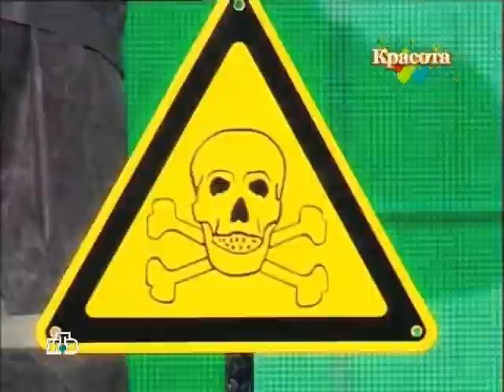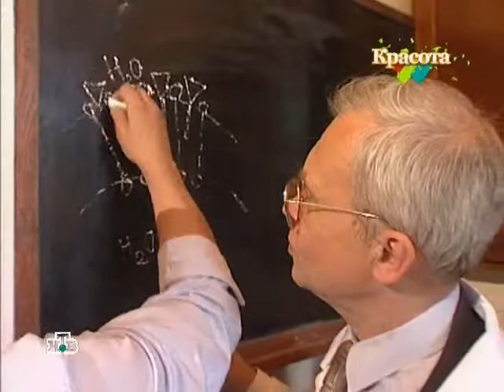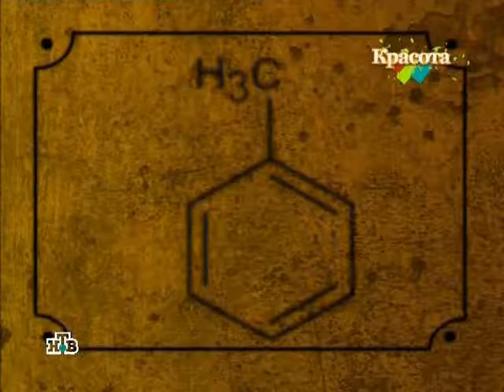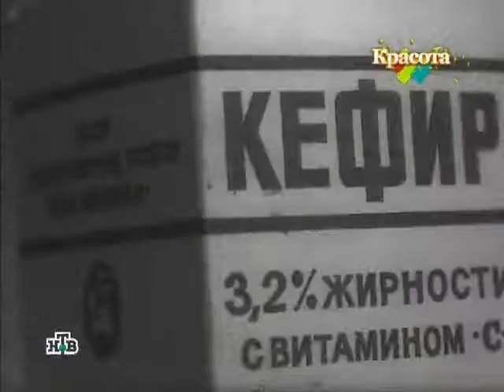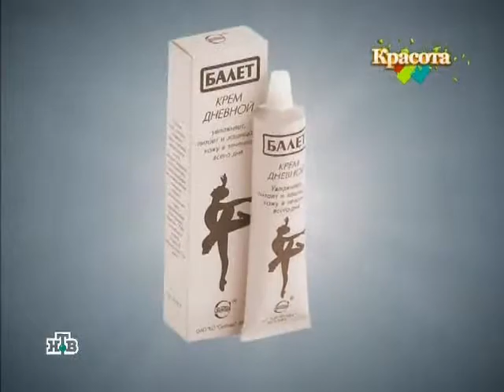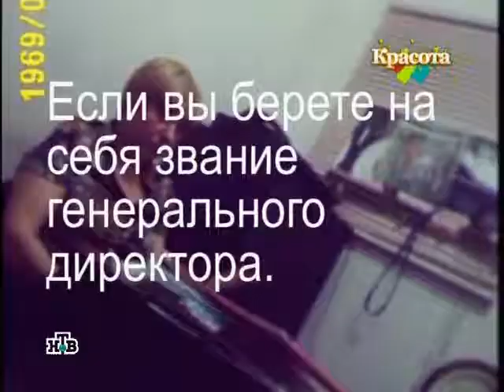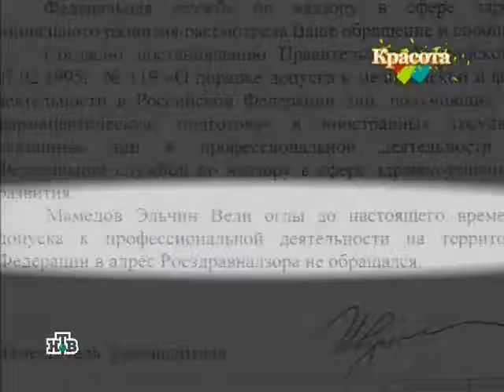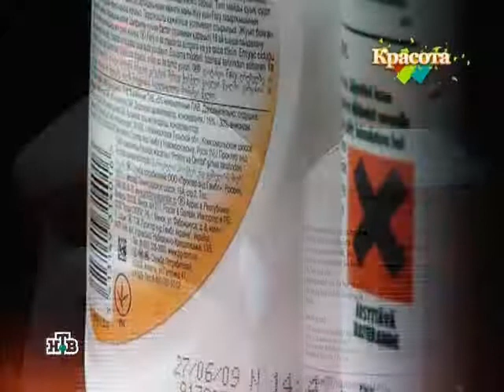Krasota Istorija vserosijskogo obmana 2010 SATRip